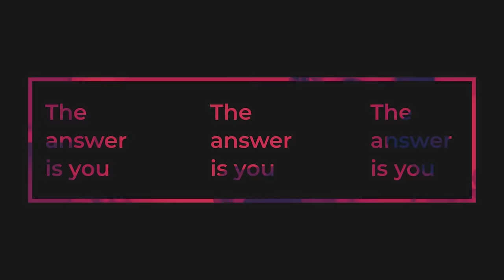The Power of Choosing Joy with Omarion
Do you feel like you’re living in “survival mode” and want to tap into the vision for your life? Find out on today’s Life Question of the Week!

Next, Michael sits with multi-platinum, Grammy-nominated recording artist, producer, actor, and author of the critically-acclaimed book, Unbothered:The Power of Choosing Joy, Omarion.

During their intimate and evocative conversation, Michael and Omarion discuss:

–Omarion’s life growing up in Los Angeles immersed in Black culture and spirituality, and having a mom who let him explore his passions as a kid

–How performing in B2K taught him how to work in a group with others and share the stage, and the life lessons that taught him

–The life event that put him on his spiritual journey and the inner and outer shifts that occurred, leading him to be dubbed the “King of Unbothered”

–Not normalizing or being afraid of fear and the tricks it plays on us, and how curiosity allowed Omarion to confront and go beyond fear

–How maintaining real joy is a choice—not just when things are going well, but also while moving through challenges

–The practices, principles, and tools Omarion lives by, his upcoming projects, and a lot more!

And as always, Michael concludes with a brief meditation that encapsulates the energy of their conversation.

as well as on Instagram and other social media platforms.

For practical spiritual insight and encouragement around relationships, finances, health, life purpose, or in understanding world events, submit your Life Question of The Week, to .